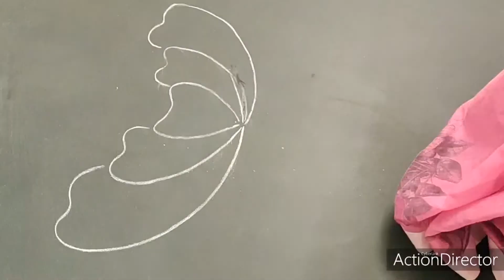Sankranti Rangoli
pongal rangoli SankrantiRangoli Beautiful flower and Butterfly 🦋 kolam Beautiful and unique rangoli design | Innovative rangoli designs
Top Beautiful Festival Rangoli | ऊँगली से बनाये रंगोली
Top Easy Small Daily Rangoli Design जो आप भी बना लेंगे || एक नये दिन की नई रंगोली
My Simple Daily muggulu